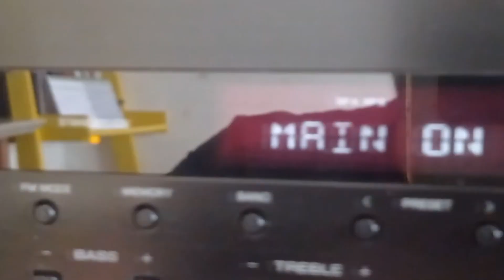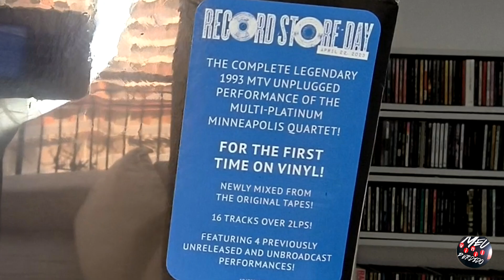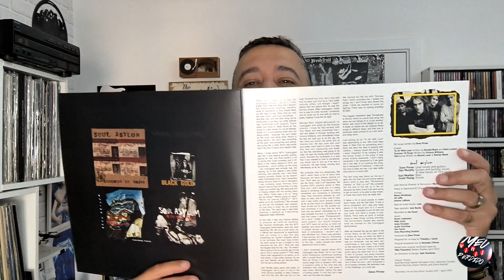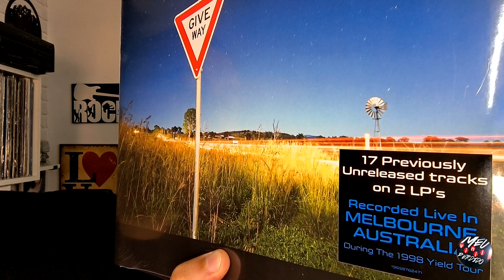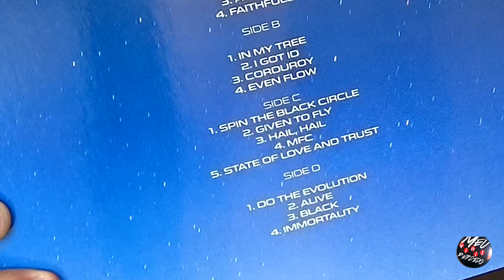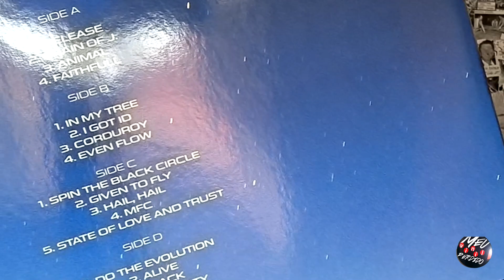CHEGARAM MEUS DISCOS DA RECORD STORE DAY 2023 COMPRADOS NA IMUSIC | MeuVinilPerdido 197